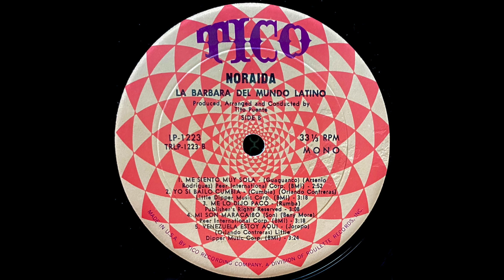Noraida - Me Siento Muy Sola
Tico Records LP 1223 Cuba/US 1971